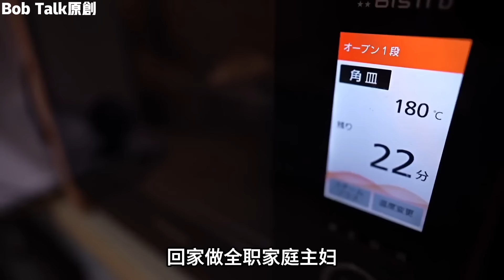日本富人阶层的家庭主妇，51岁生活像小女生，一天过的能有多滋润#Bob Talk 20230820第173期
记录真实生活#纪录片#纪录片解说#日本富人阶层的一天#富人阶层的一天#社会#生活#经济